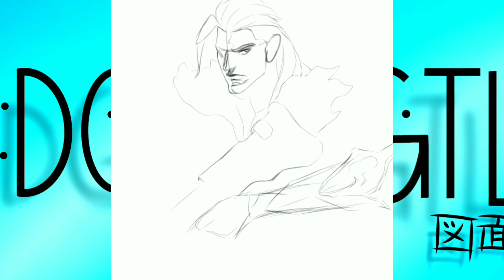Sova from VALORANT, IBISpaint Drawing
App: IBISpaint
Music: calm background music I use in my vlog montage  (_FREE_ no copyright)

Sova is a Agent from VALORANT